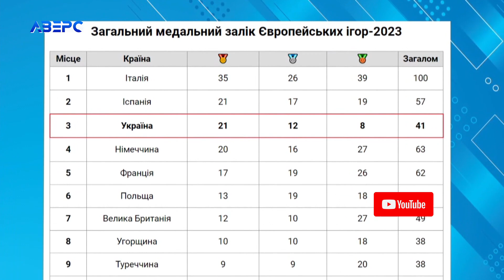Збірна України – у трійці сильніших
Збірна України стала третьою на найпрестижнішому мультиспортивному форумі континенту - Європейських іграх – 2023, який відбувся у Польщі. Через війну в Україні спортсменів з росії та Білорусі до Європейських ігор не допустили.